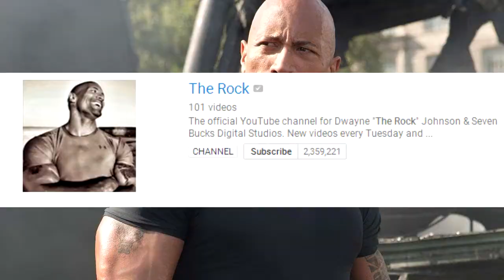10 Facts About Dwayne Johnson (The Rock)